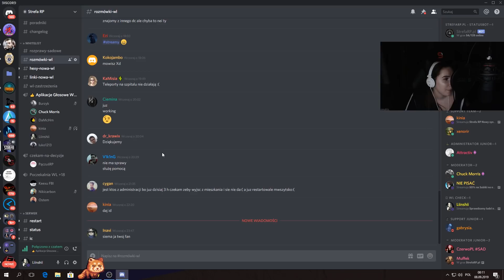WYPROWADZAM SIĘ OD OJCA! RESTART SERWERA BO WBIJA PAGO! #11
Jeden z ciekawszych odcinków shotów po przerwie!